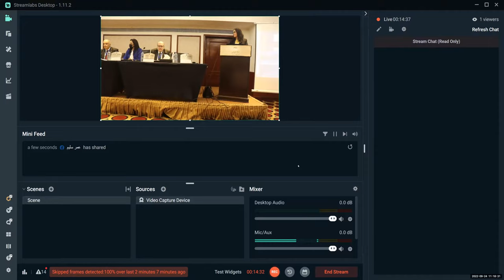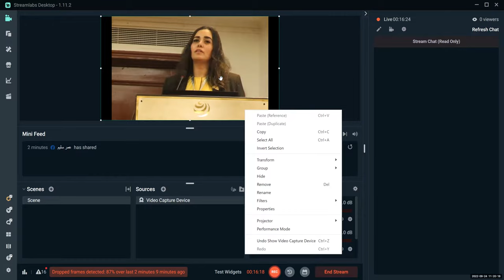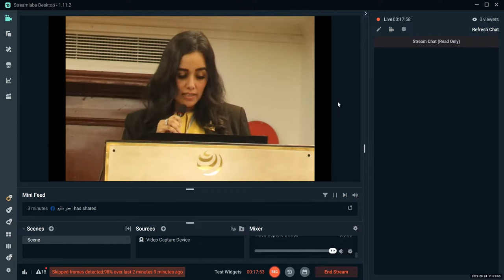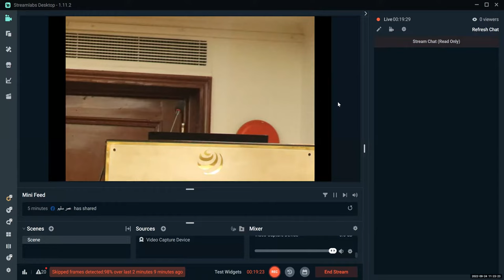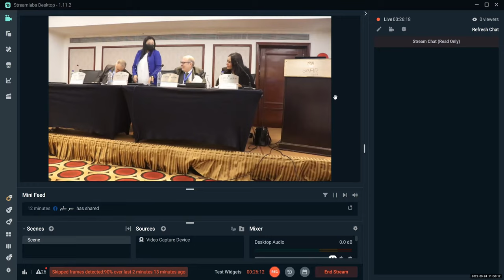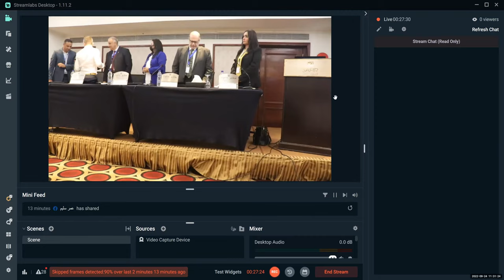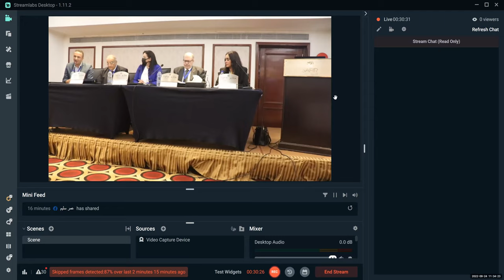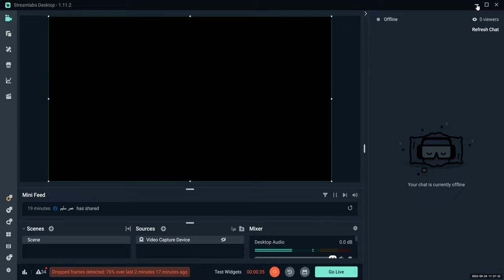Visions for Future Cities 2022 Innovations & Environmental Technologies 00